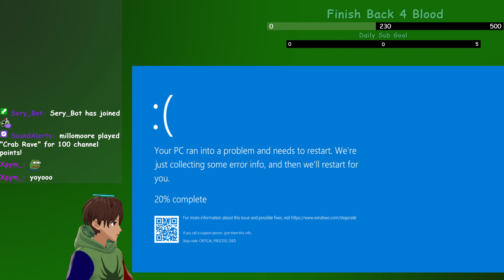I forgot to do halloween content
30/10/2024